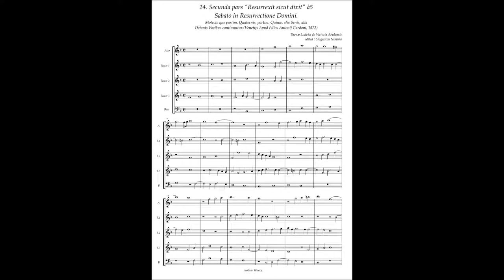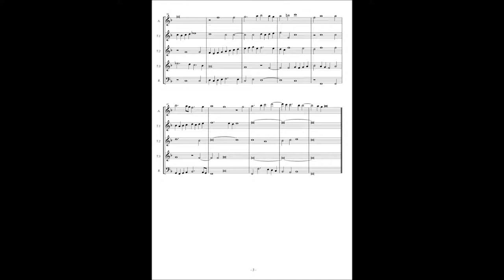Tomas Luis de Victoria, Motetta(1572) No.24 (Secunda pars) "Resurrexit sicut dixit" à5